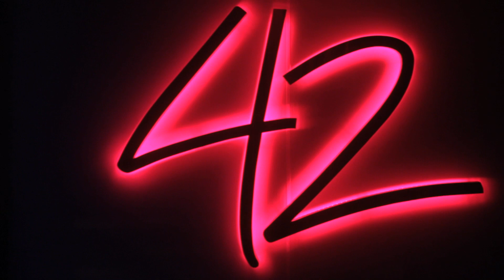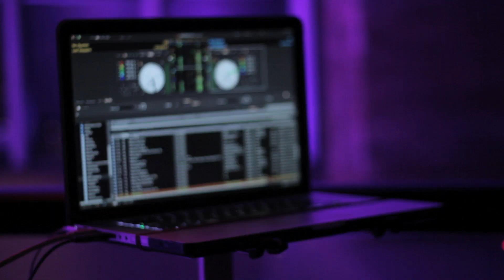Inside Chef Anthony Goncalves' "42 Odyssey Vibes" Dining Experience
Chef Anthony Goncalves invited us out to his 42 restaurant at White Plains, New York's Ritz-Carlton earlier this month for a look at his 42nd floor eatery overlooking the Westchester County skyline. The chef and his crew introduced their brand new dining experience, which expands the horizons of restaurant dining and the love for music, dubbed "42 Odyssey Vibes."

Host: Josh Ozersky
Second camera: Jay Sprogell